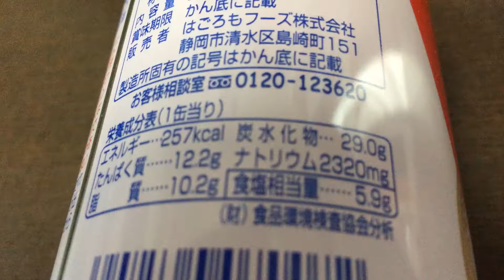はごろもフーズ ミートソース！vol.2/4（カロリー・塩分等）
合挽き肉（牛肉・豚肉）と野菜、そしてスパイスを使い、じっくりと仕上げた本格派のパスタソースです。（抜粋）

商品毎に、
vol.1/4（表紙）→